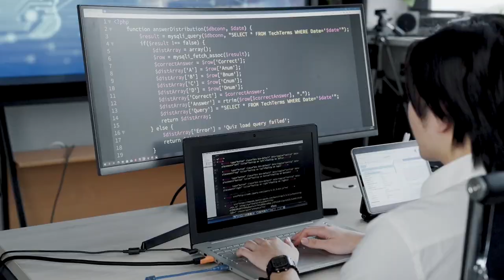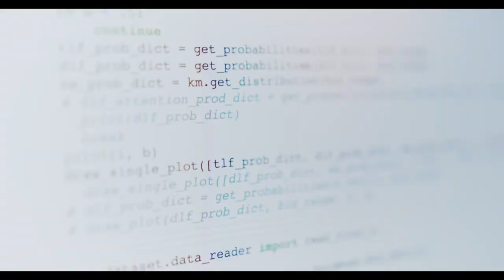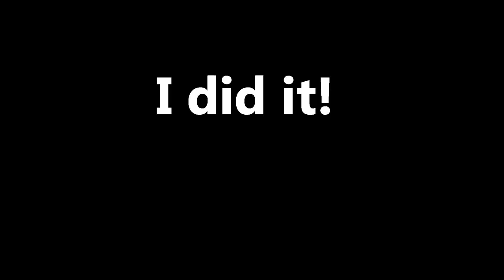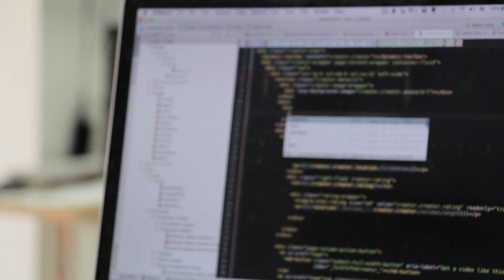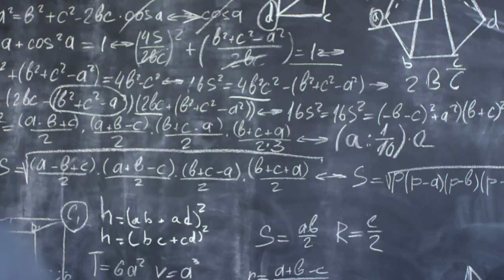Improve Productivity And Efficiency!! (My Personal Growth Story As A Student)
We look at how to improve productivity and efficiency, using my personal growth story as a student, as a story time lesson! The purpose of this storytime is to understand how to increase productivity and improve your ability in problem solving. Many people want to improve productivity and time management and it's something I accidentally found some productivity hacks for back when I was a student. So by watching this you will learn how to improve your productivity and performance and some study tips (or productivity tips) that you can apply yourself!

So listen in on this story on a productive day in my life at college, and get be more productive with Practical Inspiration!

Here I want to tell you about a story from my time at university. While arguably one of the most stressful and difficult experiences I remember in my life, it was one where I felt I learnt more about how focused effort influenced productivity when under pressure than any other.

It was in my final year and students had to write a dissertation and on my course you also had to create a program on which your dissertation was based.

Despite being on track, an overload of projects put me under immense pressure.

As a result I was working around the clock trying to juggle all of the projects and while I progressed through the others using methods of chunking and time blocking, completing my dissertation was proving to be a challenge.

I'd got to a point of exhaustion and honestly couldn't solve one last problem in my code.

Then...I had the strangest experience. While sleeping the answer came to me, and it felt almost like a transcendental moment as I remember seeing my code floating in front of me and everything just aligned perfectly. The solution was there and I could see it!

I went straight to reworking my code and lo and behold...it worked!

So why did this happen?

Reticular Activating System

The Reticular Activating System, or RAS, is a bundle of nerves at our brainstem that filters out unnecessary information to allow us to focus on what's important to us. If we didn't have it, then we'd be overwhelmed by our senses at any given moment.

Our reticular activating system allows us to maintain focus on our work rather than get distracted from the little noise in the background.

Prefrontal Cortex

The prefrontal cortex plays an important role in higher level cognitive processing, including planning, decision-making, self-control, acting with long-term goals in mind and problem-solving.

It's the last point that is of particular importance in this instance, as when you learn to focus your mind on a particular goal, then the combined efforts of the RAS and Prefrontal Cortex can help you find solutions to complex problems.

So learn to get focused efforts on those things you want to prioritise, learning and writing about the subject and keeping in the forefront of your mind what you intend to achieve. In addition to this give yourself rest and make sure to get high quality sleep to allow the brain to process the information you learn.

References...